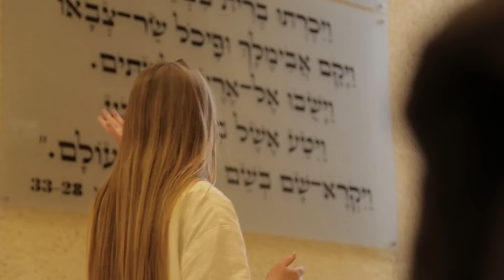חנוכת מרכז המבקרים באר-אברהם אבינו בעיר העתיקה של באר-שבע